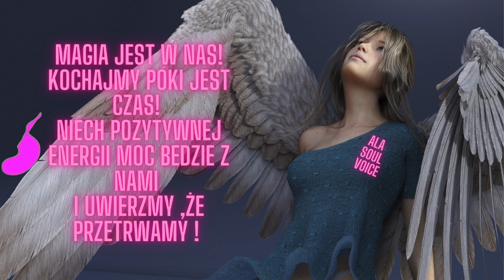MIKROFALÓWKA CICHY ZABÓJCA, który mieszka w naszej KUCHNI!może powodować RAKIEM!I INNE CHOROBY!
KOCHANI.Jak podaje Światowa Organizacja Zdrowia, w pobliżu uszkodzonych, brudnych lub zmodyfikowanych urządzeń może niestety dochodzić do niebezpiecznego wycieku promieniowania.Efekty biologiczne, jakie wywołuje tego typu promieniowanie, są poważne, choć często niespecyficzne, stąd na ogół nie bywają one łączone bezpośrednio z przyczyną. Mogą to być objawy takie jak częste bóle głowy, chroniczne zmęczenie, senność, kłopoty z koncentracją i pamięcią, rozstrojenie układu endokrynnego i nerwowego, kłopoty z płodnością, rozdrażnienie. Ponadto w skutek regularnej ekspozycji na promieniowanie spada ogólna sprawność układu odpornościowego, co zwiększa ryzyko nie tylko zwyczajnych infekcji, lecz także chorób nowotworowych.Zapraszam do odsłuchania nagrania, oraz innych moich filmów.Przesyłam dużo pozytywnej energii Wszechświata, pozdrawiam,
ALA Soul Voice xxx